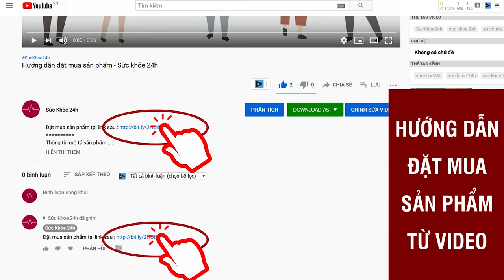Sữa non Vickolos giá bao nhiêu? Có tốt không? Đặt mua ở đâu?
Thành phần của Vickolos là sự kết hợp từ sữa non, yến sào, enzym tiêu hóa và nhiều loại vitamin cũng như axit amin khác. Giá 399.000VNĐ/ Hộp
Con biếng ăn, chậm lớn, hay ốm vặt là nỗi lo lắng của tất cả những người làm cha làm mẹ. Tuy đây đều là những vấn đề thường gặp, xuất hiện ở mọi đứa trẻ trong những năm đầu đời nhưng cũng không vì thế mà chủ quan.

Sữa non Vickolos là gì?

Sữa non Vickolos thuộc thương hiệu Vicoli, là một loại sữa công thức dành cho trẻ em từ 1 đến 7 tuổi, chúng còn được gọi là sữa dinh dưỡng chuyên biệt dành cho trẻ biếng ăn.

Thành phần của Vickolos là sự kết hợp từ sữa non, yến sào, enzym tiêu hóa và nhiều loại vitamin cũng như axit amin khác. Tất cả các thành phần đều được nhập khẩu 100% từ New Zealand, chúng đem đến chung một lợi ích là giúp trẻ ăn ngon miệng, phát triển khỏe mạnh, hạn chế ốm vặt…

Vickolos còn sản xuất thêm dòng sữa Maxhi với công dụng tăng chiều cao vượt trội cho bé. Maxhi và Vickolos có thiết kế khá giống nhau do đó khi tìm mua bạn nhớ đọc kỹ thông tin để tránh nhầm lẫn nhé.

Thành phần của sữa non Vickolos

Sữa non Vickolos chứa rất nhiều thành phần bổ dưỡng mà không phải loại sữa công thức nào trên thị trường cũng có được.

Chúng mình sẽ không kể ra từng loại vitamin, khoáng chất hay axit amin có trong Vickolos, thay vào đó sẽ phân tích 4 thành phần chính bao trọn dưỡng chất của sản phẩm này. Qua đó bạn cũng sẽ biết được Vickolos có phải là lựa chọn tuyệt vời dành cho con yêu hay không.

1. Sữa non
2. Yến sào
3. Lactium
4. Enzyme tiêu hóa

Công dụng của sữa non Vickolos

- Kích thích chồi vị giác phát triển giúp trẻ ăn ngon miệng hơn, tự giác đòi ăn mà không cần phải ép như trước đây.
- Cân bằng hệ vi sinh đường ruột, ngăn ngừa các vấn đề về đường ruột do vi khuẩn có hại gây nên, tăng cường hấp thu dưỡng chất từ thức ăn.
- Tăng cường sức đề kháng, nâng cao hệ miễn dịch, hạn chế bị ốm vặt.
- Tăng cường khả năng ghi nhớ, quan sát, kích thích trí thông minh phát triển.
- Củng cố hệ xương để trẻ dễ dàng phát triển về chiều cao.
- Tăng cường quá trình trao đổi chất.
- Hạn chế tình trạng thức giấc quấy khóc giữa đêm.
MUA 2 HỘP: 798.000Đ (FREESHIP)
MUA 3 TẶNG 1: 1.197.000Đ (FREESHIP)
MUA 5 TẶNG 3: 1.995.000Đ (FREESHIP)